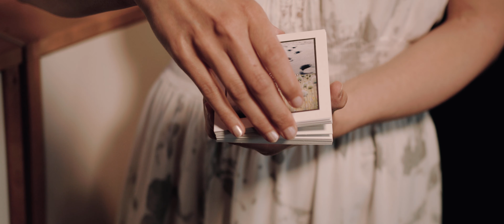LIEBE IST "TEASER"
Dichtkunst 🖋️trifft Fotografie 📸.

Liebe Bianca, liebe Nicole
Mit Stolz dürfen wir sagen DANKE
Danke für diese tolle freundschaftliche Zusammenarbeit.
Wird durften nicht nur Euren IMAGEFILM und denn dazugehörigen "TEASER" produzieren
wir hatten auch die Zeit Change tolle Freundschaften zu knüpfen.

Sandra und Markus (KOBERFILM)